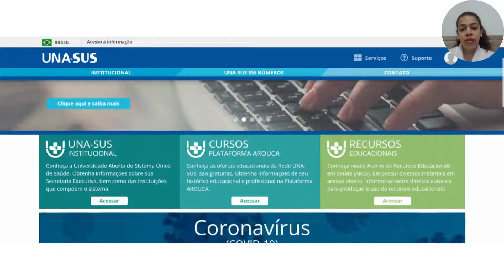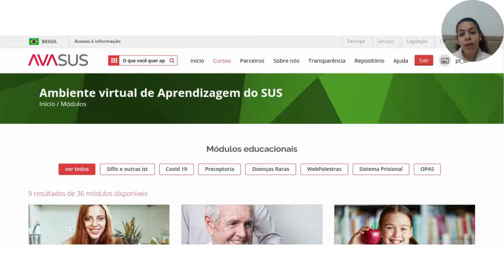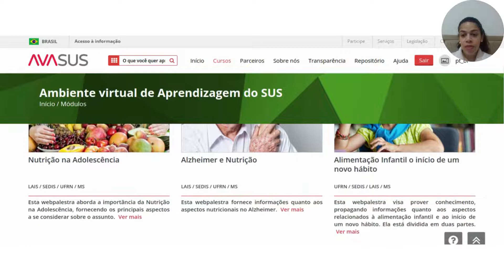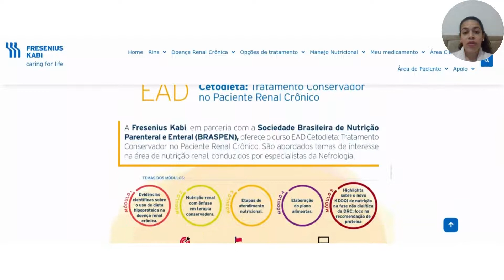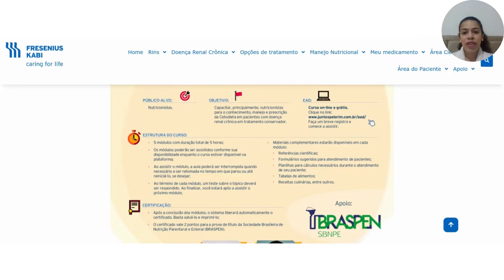Cursos gratuitos com certificado na área de Nutrição | Pontos para o currículo Residência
🔥O vídeo de hoje é para você que precisa aprender mais e obter certificados para turbinar o seu currículo e somar pontos na análise curricular do processo seletivo para a Residência.

São 4 plataformas muito fáceis de se inscrever e que proporcionam a oportunidade de realizar cursos incríveis... e o melhor de tudo: os cursos são 100% gratuitos e na modalidade EAD.

🤓Bons Estudos!

Mentoria Nutrição in Foco
Aline Alves @aas_aline
Karina Gama @karinagama.nutri

Artista: Liqwid